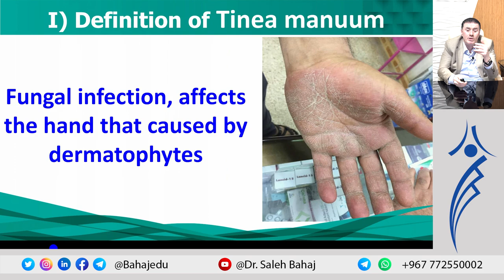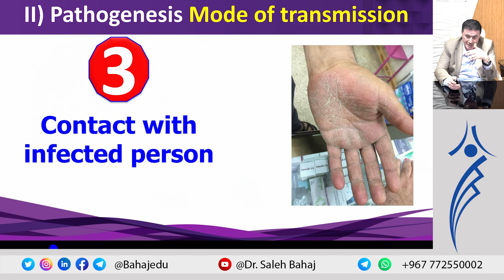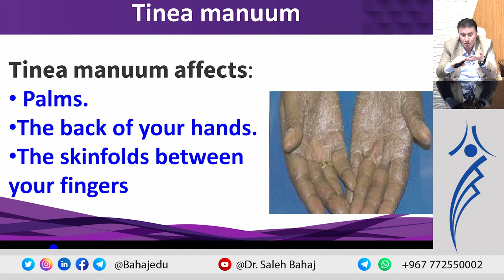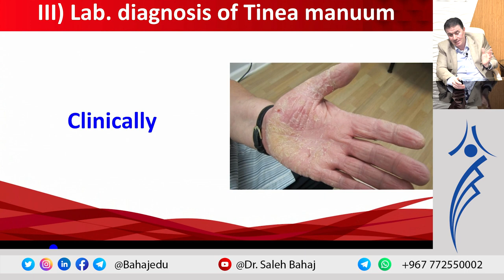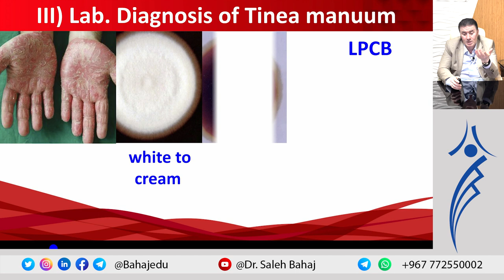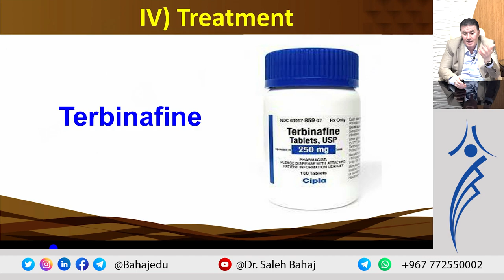9. Tinea manuum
ملف المحاضرة

دمتم في حفظ الله ورعايته ❤️